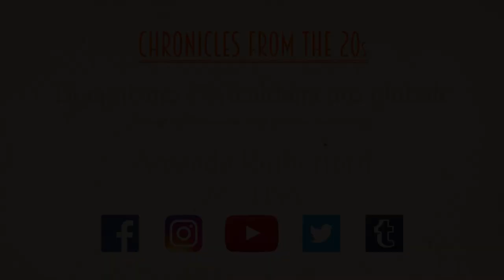About selfishness and global warming - Amanda Rutherford per Chronicles from the 20s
Selfishness, global warming and globalization